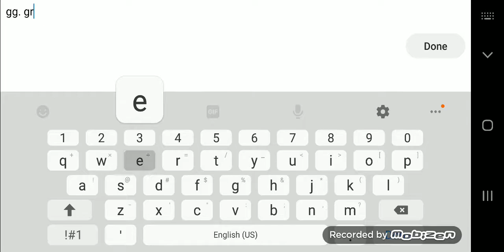(2.11) Aatrox (1 coin) by DepisH16 | Geometry Dash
Not a bad level. The decoration was great and the gameplay was fine but the syncing was a bit off for me. Other than that, it was a good level overall. Good DepisH16.

Song: Creo - Octane